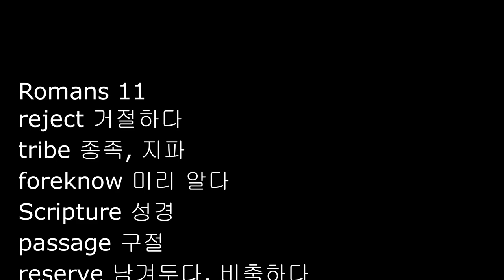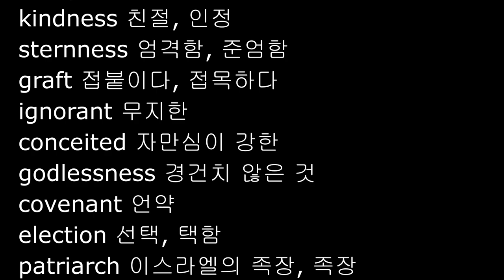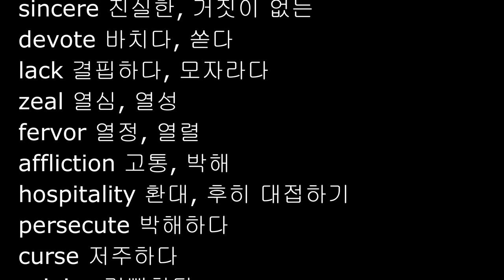NIV 로마서 영단어 숙어, 11-12장, 영어성경단어, Romans 11-12 성경영단어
NIV 로마서 11-12장 영단어

Parchments Academy
2 Timothy 4:13, NIV